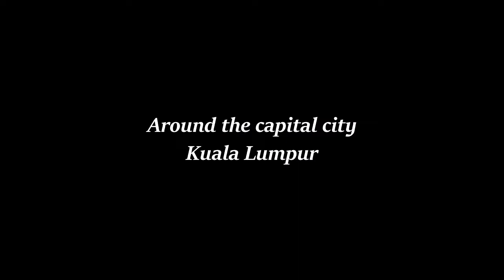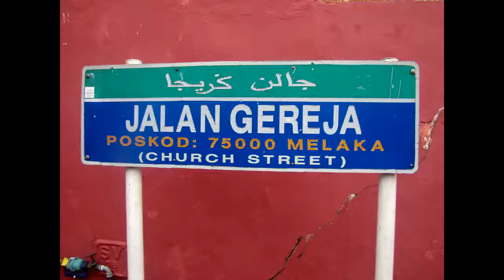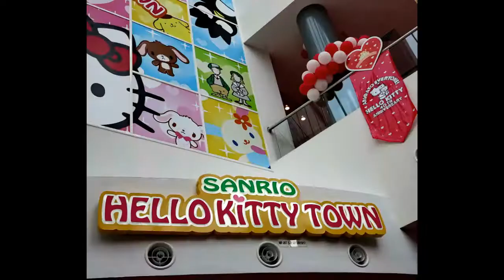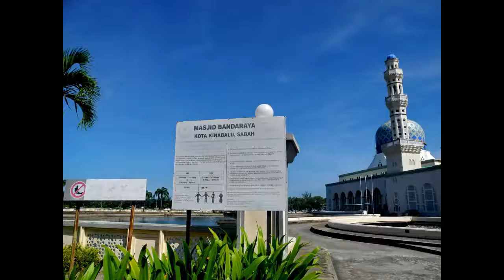Malaysia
A visit to Malaysia.Photos of the places I've visited in Malaysia such as Batu Cave, Legoland, Penang Hill, Kuta Kinabalu.

Music: Acoustic cover "What a Wonderful World " by Sam Cooke